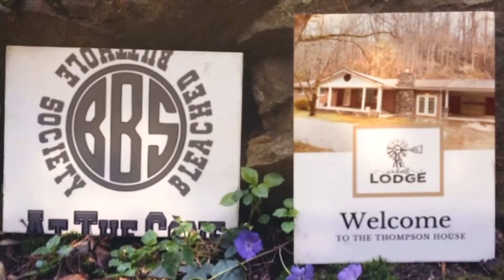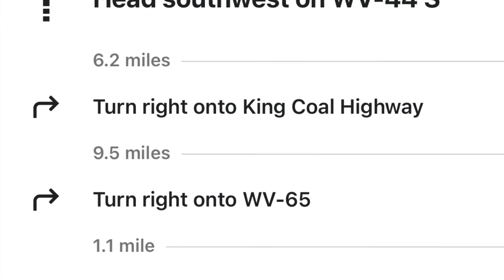West Virginia Trailer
Trailer of Road Trip to Hatfield & McCoy Trails